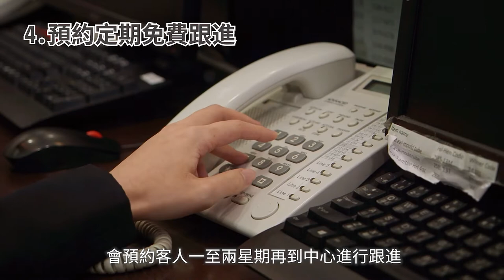如何正確處理聽力問題及驗配合適的助聽器【奧迪聽力中心】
喺香港，10個老年人有8個都有👂聽力問題，但願意積極面對嘅人就寥寥可數，而且呢個問題一直有年輕化嘅趨勢，來自不同背景，不同年齡，都有可能受聽力問題困擾。

當我們有聽力問題時應該如何正確處理呢？
如有需要又如何選擇適合自己嘅助聽器呢？

📹睇完呢條片，或者可以解答得到你。